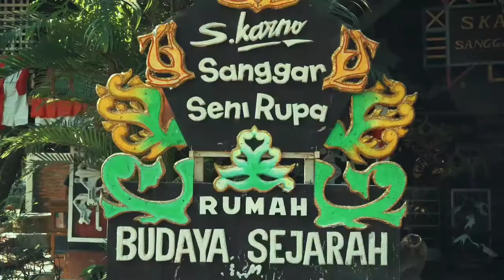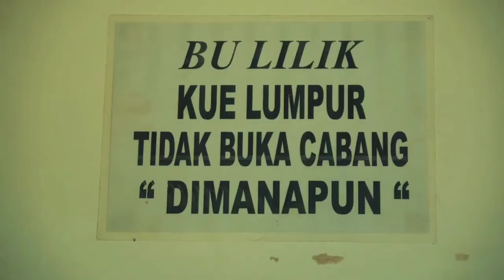Wonderful Cities - Sidoarjo (Az Zahra Aghnia Rofin)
This is the series of beautiful cities made by the students of class 1 D3K PLN as the representative of their hometown. These series made to introduce how beautiful and how amazing these cities that is goint to be told by the representative.

This video is about the beauty of Sidoarjo, a city located near the capital of East Java province made by Zahra